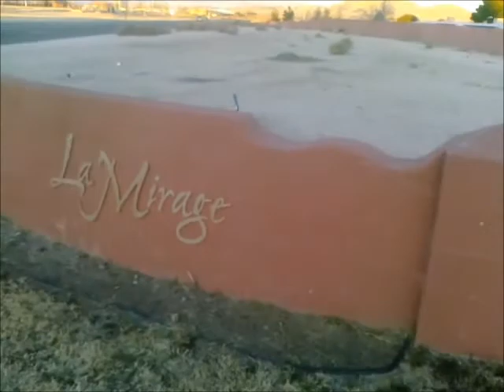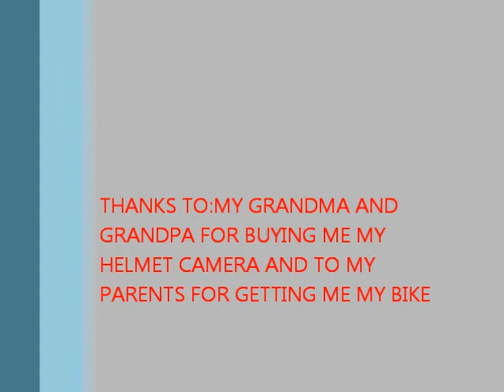FELON PRODUTIONS: THAT ONE EDIT